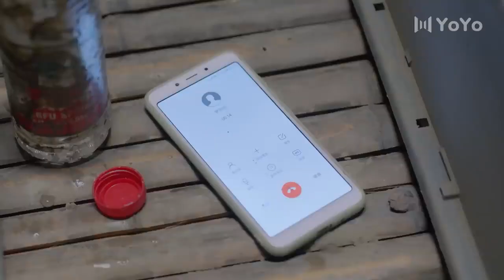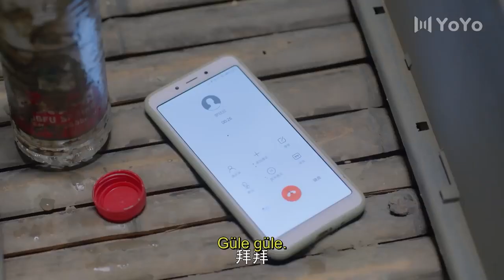Profesyonel Bekar | Bugün Geç Geleceğim | Professional Single (Aaron Deng, Ireine Song) | 我凭本事单身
Dramanın adı: Professional Single
Türler: Romantik, Komedi, Üniversite

💬Planın özeti:
Doğduğundan beri bekar olan Yuan Qian ve Qin Shen, istedikleri için muhtemelen ömür boyu bekar kalacak iki kişidir. Bir sanat okulunun arka planında geçen hikaye, sanatsal ideallerini sürdürmek için birçok zorluğun üstesinden gelen öğrencileri takip ediyor. Qin Shen, heykeltıraş olmayı hayal eden bir öğrencidir. Bölümlerinde birinci sınıf öğrencisi olarak, okullarında tanrı düzeyinde bir varoluş gibidir - soğuk, disiplinli ve mükemmeliyetçi. Bununla birlikte, kızlar onun için hiçbir şey ifade etmiyor ve flört etmeyi tamamen zaman kaybı olarak görüyor.

💕Cast:
Yuan Qian - Ireine Şarkısı